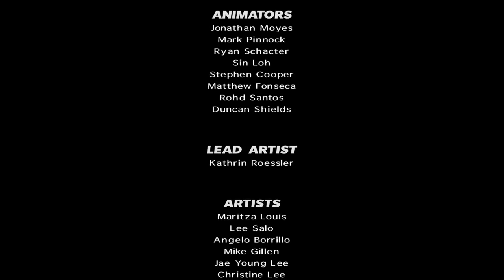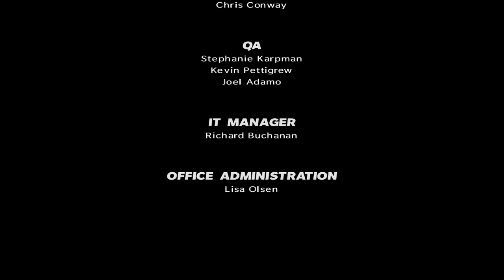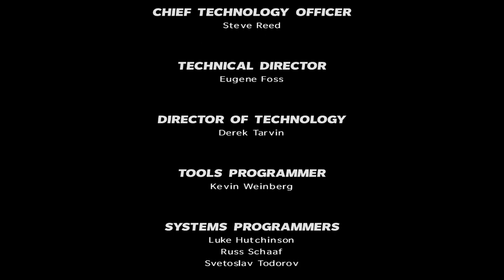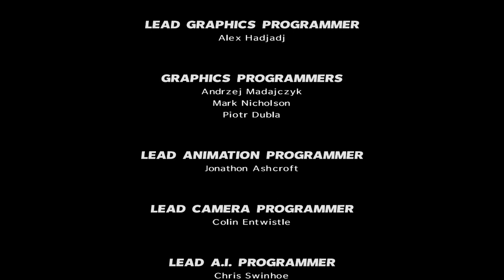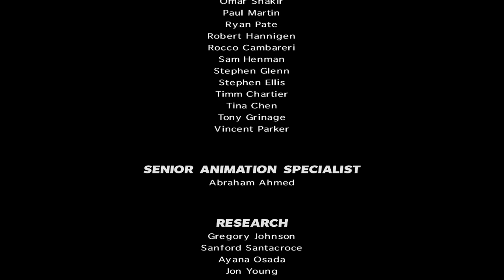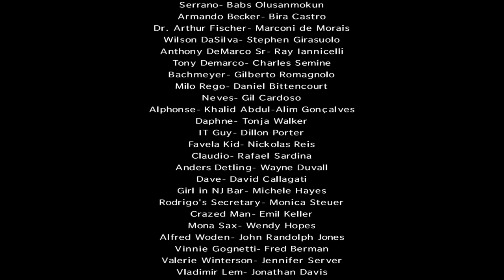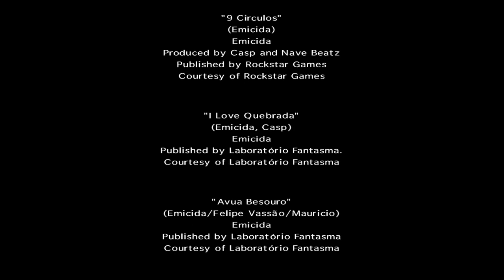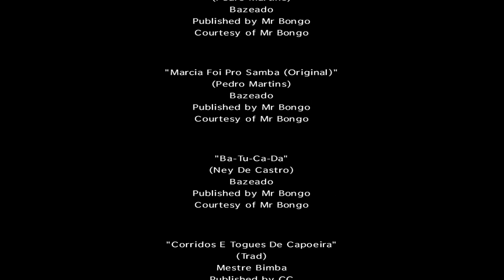MAX PAYNE 3 [OLD SCHOOL/720p] Walkthrough Pt.14 - "One Card Left to Play" /Ending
The end of Max's adventure...